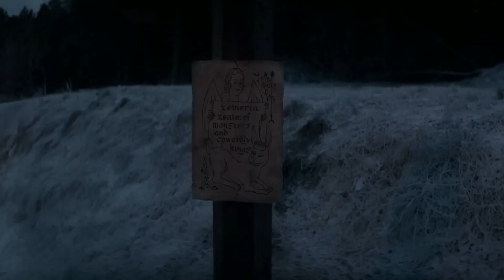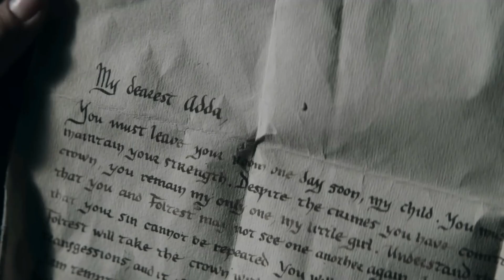El brujo y la princesa se encuentran en el bosque - Henry Cavill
El brujo y la princesa se encuentran en el bosque